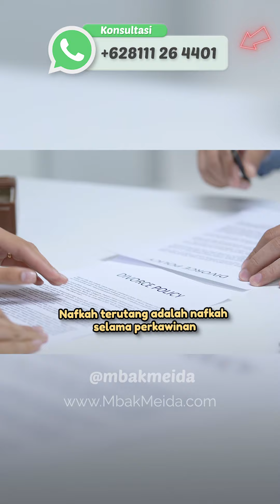Batal Cerai! Karena Suami Tak Sanggup Bayar Nafkah Ini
Konsultasi dan Bimbingan Spiritual Rumah Tangga Private dengan Mbak Meida, silahkan hubungi NAYA 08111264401(WA/TELP) atau KLIK

Kalung Sakinah, Sarana Spiritual Berbahan Emas Asli dengan 3 Manfaat Sekaligus;
✅Mengunci Birahi Suami
✅Meluluhkan Hati Suami
✅Mengembalikan Keharmonisan Rumah Tangga